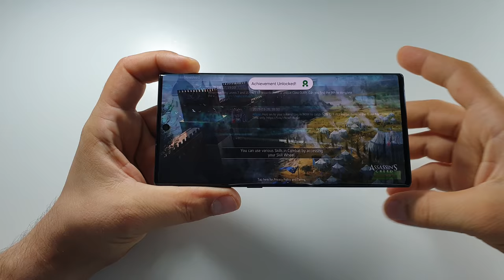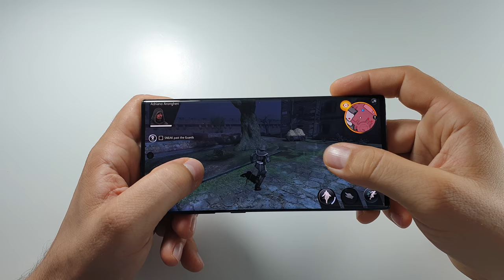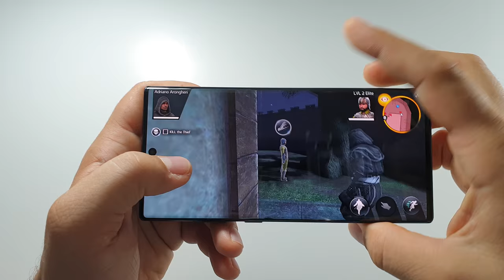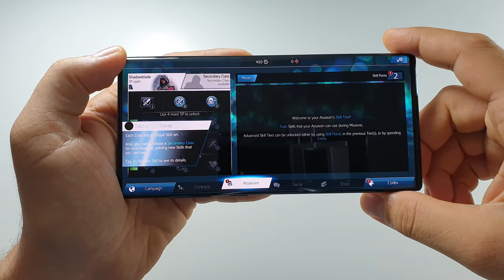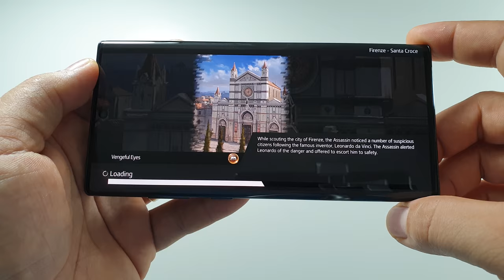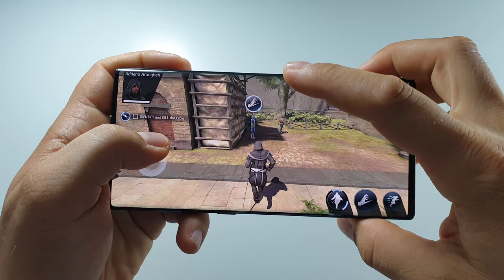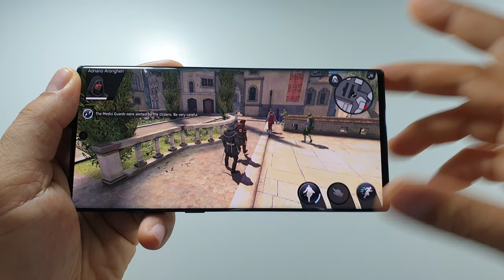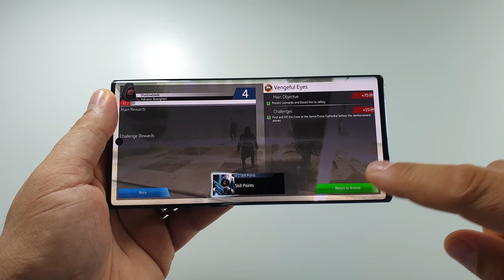Assassin's Creed Identity GALAXY NOTE 10+ Exynos SM-N975F